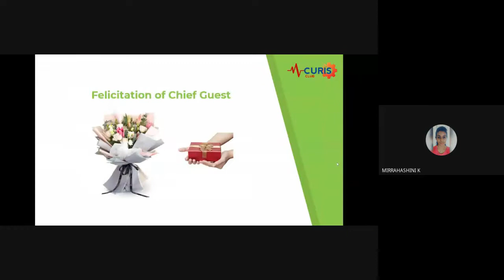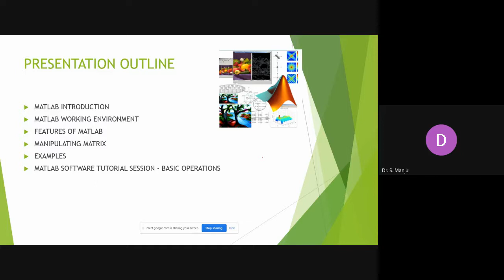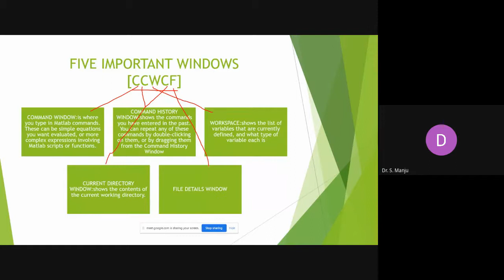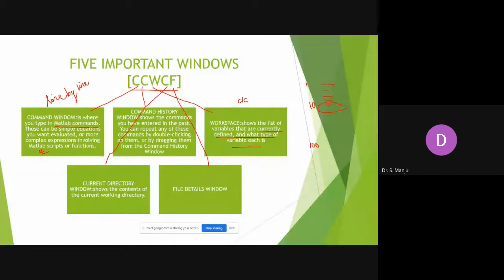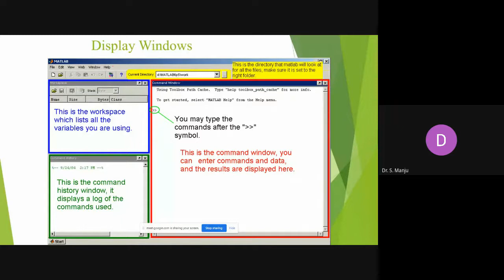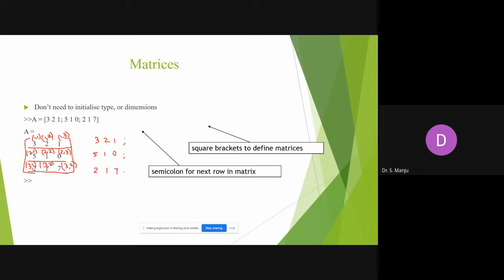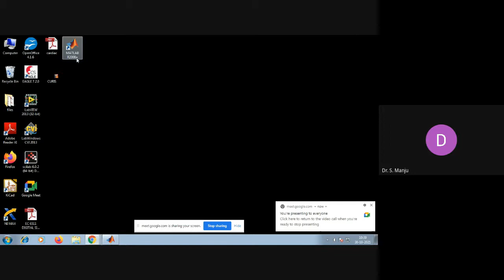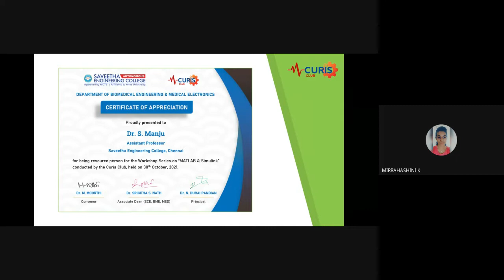Introduction to MATLAB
Curis Club Workshop Series on "Introduction to MATLAB & Simulink"